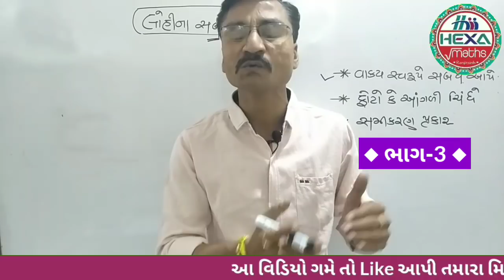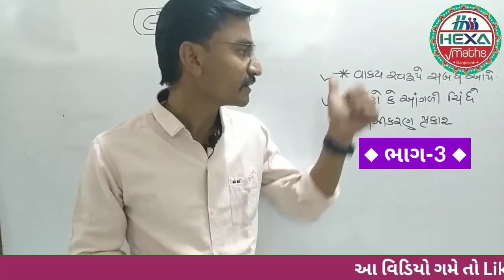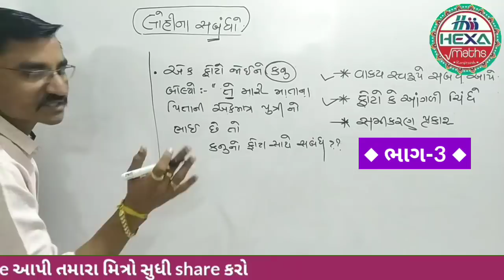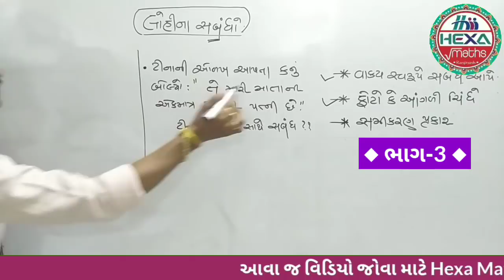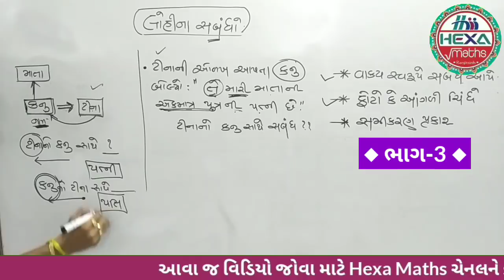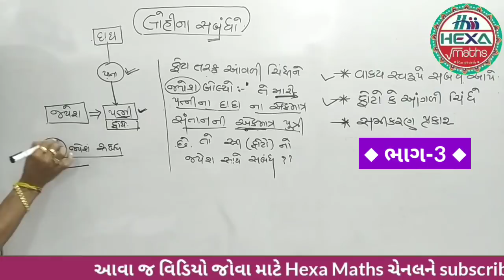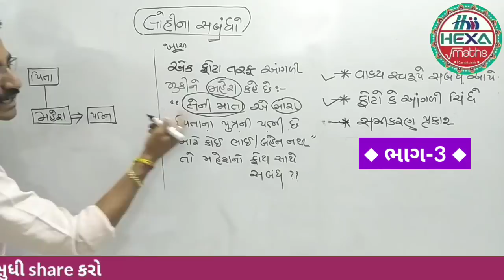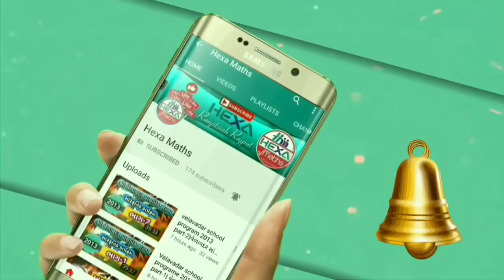લોહીના સબંધો(ભાગ-3)| Blood Relation Reasoning Tricks|Reasoning hexamath|Lohina sambandh in reasoning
◆Hexa Maths◆